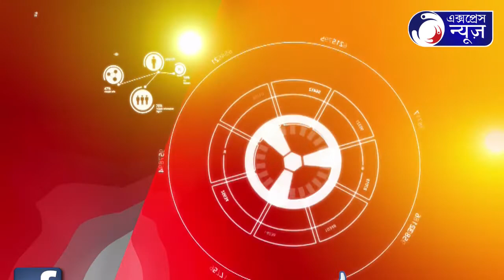EXPRESS ONLINE I মন্দার কোপে ব্যাঙ্ক শিল্প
মন্দার কোপে ব্যাঙ্ক শিল্প